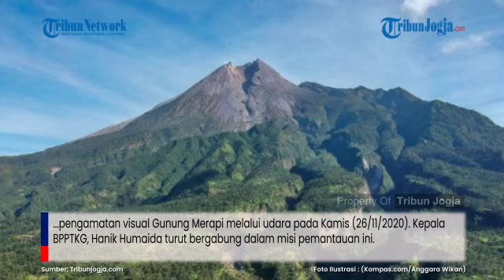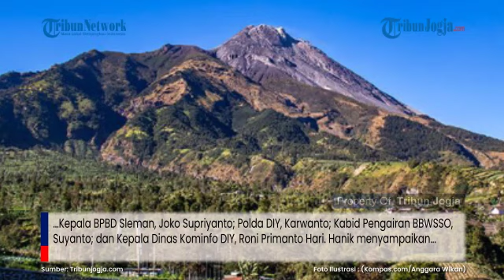PANTAUAN MERAPI dari Udara, Ini Kata BPPTKG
TRIBUNJOGJA.COM, YOGYA - Balai Penyelidikan dan Pengembangan Teknologi Kebencanaan Geologi (BPPTKG) bekerja sama dengan BPBD DIY melakukan pengamatan visual Gunung Merapi melalui udara pada Kamis (26/11/2020).

Kepala BPPTKG, Hanik Humaida turut bergabung dalam misi pemantauan ini.

Dalam kesempatan ini, Hanik juga berkoordinasi dengan instansi yang bergerak di bidang mitigasi bencana Gunung Merapi, yaitu Kepala BPBD DIY, Biwara Yuswantana; Kepala BPBD Sleman, Joko Supriyanto; Polda DIY, Karwanto; Kabid Pengairan BBWSSO, Suyanto; dan Kepala Dinas Kominfo DIY, Roni Primanto Hari.

Artikel ini telah tayang di Tribunjogja.com dengan judul Pantau Merapi dari Udara, BPPTKG: Terlihat Jejak Material Guguran di Sisi Barat,

Penulis: Maruti Asmaul Husna
Editor: Gaya Lufityanti